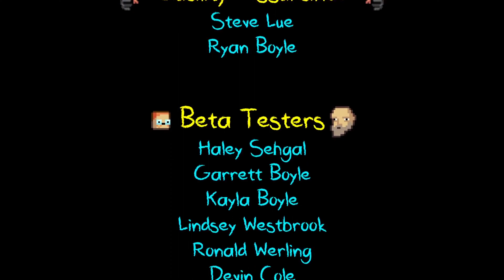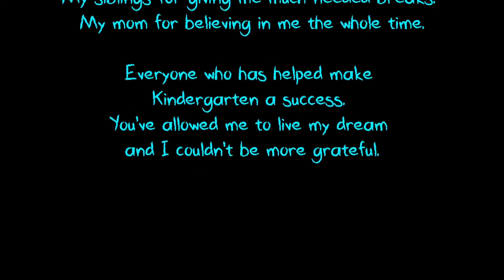SO THIS IS BILLY? THE FINAL EPISODE ALL ENDINGS (KINDERGARTEN)!!!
Great game in my opinion but it was very stressful trying to find out how to do the missions. Many hours into this game in total :14.9 hours in the game I might come back and play this game on the channel MAYBE EPISODE 7?!
-CKM